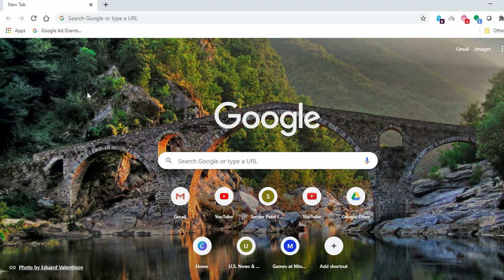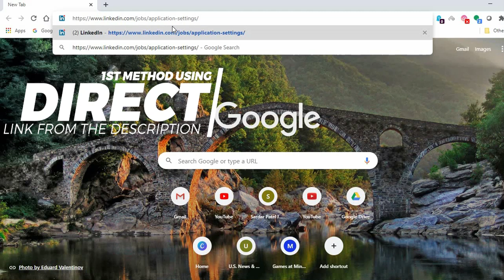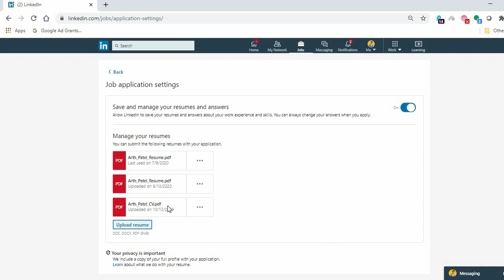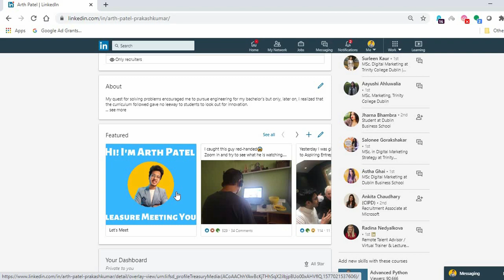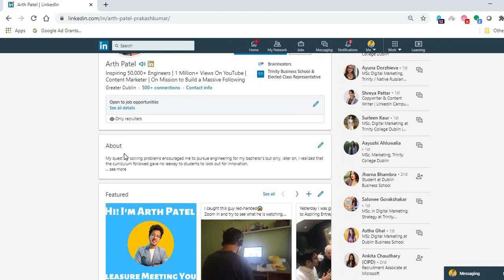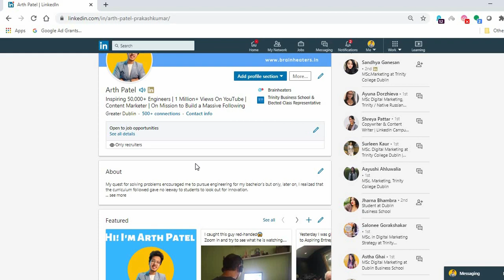How To Upload Resume On LinkedIn in 2021 | Update Resume & Add Resume in LinkedIn [ Hindi ]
We will talk about How To Upload Resume / CV On Linkedin / How To Update Resume In LinkedIn and How To Add Resume In LinkedIn. I will share 3 methods to upload resume on LinkedIn. Out of these 3 methods, 1st and 3rd method are my personal favourite to upload a resume on LinkedIn.

NOTE:- Please send me a personalized invite saying that you have come from my YouTube video. I will be more than happy to accept your request and have a small conversation with you.

How To Become Employable Series

Video 2: Learn How to Get An Internship in ONE DAY | Struggling to Find An Internship?? WATCH THIS NOW!!

Video 3: Proven Method to Get More Offers Using LinkedIn in 2020 | How to Use LinkedIn | LinkedIn Job Search

Video 4: How I Got More Offers by Creating a New Year's Resolution | Just Follow these Steps

Video 5: REDUCE the Impact of KT/Low Grades and Get an AMAZING Job | 1 SECRET TECHNIQUE

Video 6: What Do Recruiters Look For In A Resume���? Ex-LINKEDIN and Ex-AIR BnB Recruiter Shares Her SECRETS

Video 8: Lockdown Me Kya Kare Ghar Par - Student | 🔥Boost Your Career 5X 💸 | Study | Job | Internship

VIdeo 9: 3 Essential Life Skills You Need to Learn Right Now [Secret of ALL Successful Students Revealed🔥]

Video 10: Engineering Le Li Par Ab Kisme me Career Banau? WATCH THIS if you feel LOST😔

Video 13: How a CLUELESS Engineering Student Gets a Job in AMAZON🔥 | Complete Journey From FE To BE

Video 14: Engineering Projects ALL RECRUITERS Want To See in Your Resume🔥 | 2 Simple Steps | Hindi

Video 15: Will Corona-Virus Affect Engineering Job? | Will you be Unemployed for Next 3-4 Years? | Hindi

Video 16: How To EASILY Get a Job / Internship Without Sending a CV in JUST 3 months [LinkedIn] | Hindi

Video 17: What is LinkedIn in Hindi | LinkedIn Kya hai [3 Reasons Why YOU MUST USE LinkedIn 🔥] ( 2020 )

Timestamp

0:00 Introduction
0:43 1st Method to Upload Resume on LinkedIn
3:25 2nd Method to Upload Resume on LinkedIn
4:00 3rd Method to Upload Resume on LinkedIn